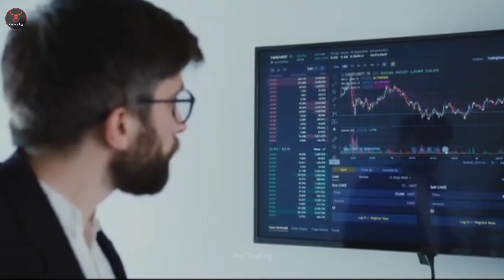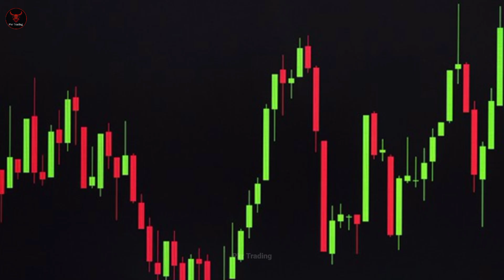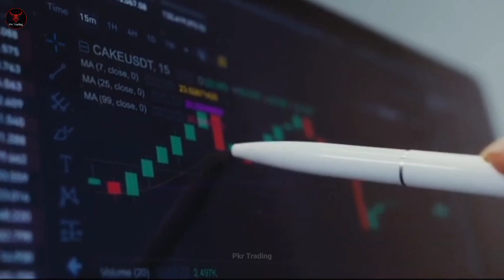Technical analysis कैसे सीखें? | How to learn technical analysis | stockmarket | pkr trading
🔴Welcome to PKR Trading channel 🔴

🔵 Breakout और Breakdown Basic से 👇🏻